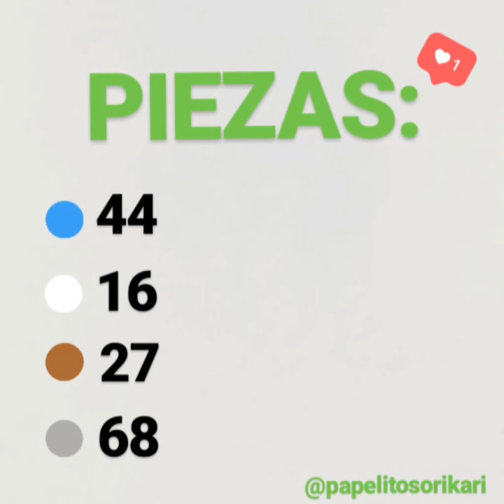Origami 3D - Plants vs Zombies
Hola, les dejo un pequeño vídeo de un zombie hecho en origami 3d, con la cantidad de piezas que se requieren, espero les guste.